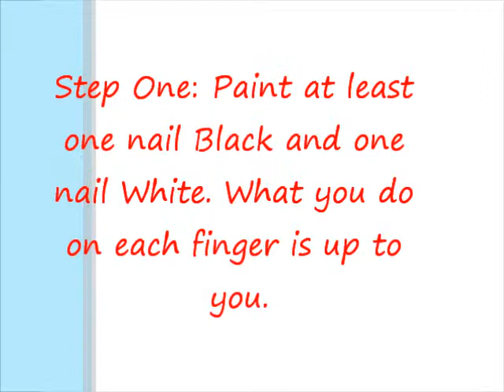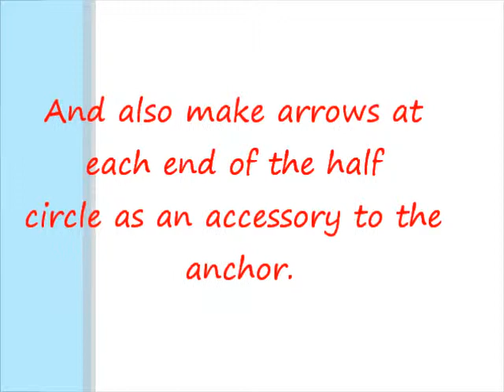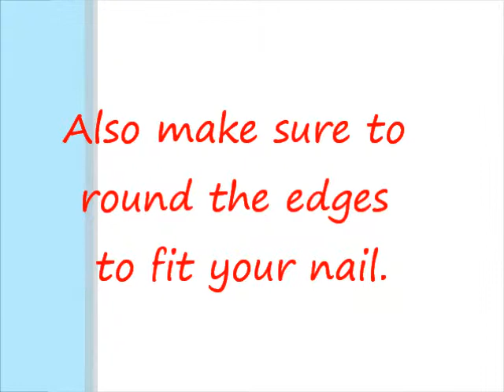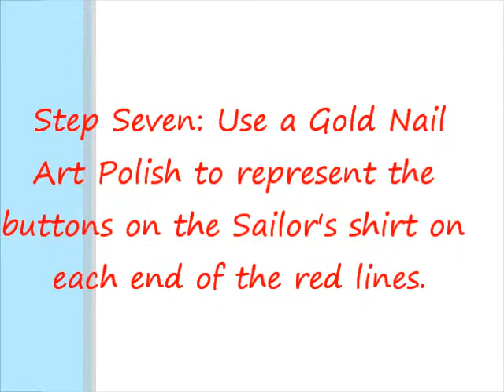Sailor Inspired Nail Tutorial!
Hello Everyone! :]
In this video I am doing a Nail Tutorial of a design inspired by a Sailor. I hope you all have a wonderful day, and I will see you all in a new video next week!

Music from the Video "Popeye Original theme tune" from the YouTube channel deedeewanaliga.